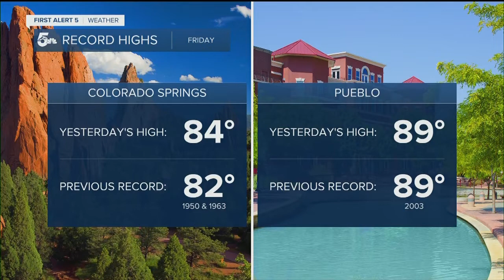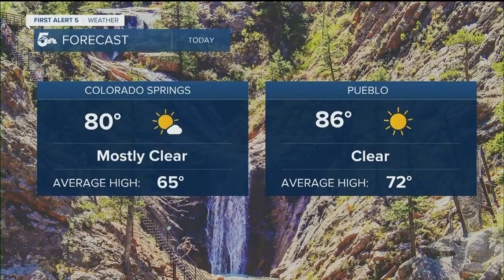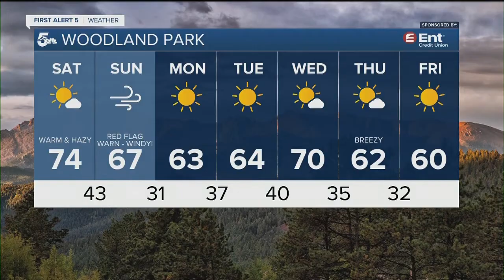Windy weekend ahead with fire danger on the rise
RED FLAG WARNING in effect from noon until 8 pm for El Paso, Bent, Prowers, and Baca county. Outside of the News 5 viewing area, this red flag warning covers the northern Colorado front range and plains as well. Do not cause any sparks outside this weekend!